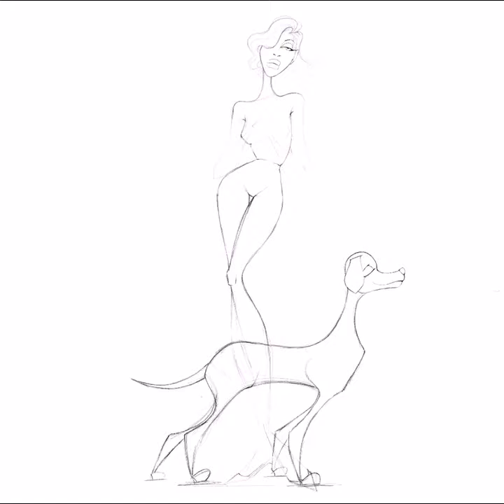Making "Cruella De Villaggio"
Time-lapse video of the making of Papa Oppong's illustration: Cruella De Villaggio. Ghana. 2016.

Made with Procreate on iPad Pro